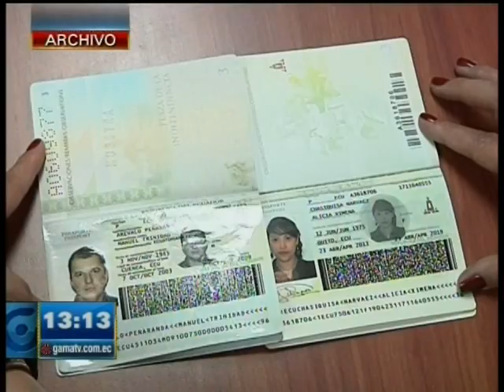REPORTAJE ESPECIAL: PERFIL MANUELA PICQ